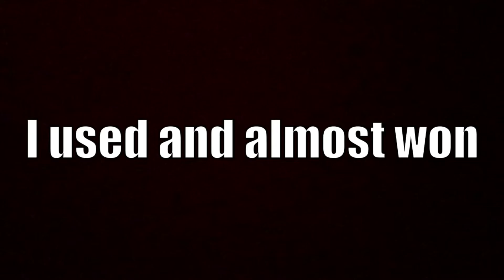MY SKIN CAME BACK TO FORTNITE!!!!